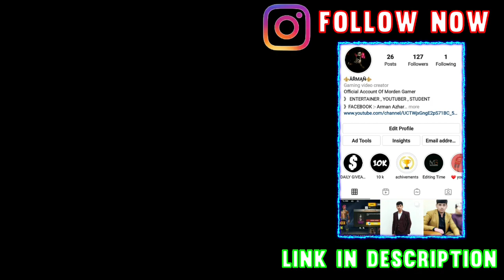HOW TO INCREASE COLLECTION WITHOUT 💎 TOP-UP⚡⚡l NO TOP-UP COLLECTION TRICK l GARENA FREE FIRE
no_top-up_collection#collection#freefire#mordengamer#carryiSocia#technogamerz#pewdiepie#tsgarmy#desigamer#gamingwithraahim#totalgaming#freefireindia#mordengamerofficial

In this video I'm going to tell you how you came increase your I'd colection.

TOPICS DISCUSSED :-
1. How to increase you I'd collection
2. How to make a no top up I'd
3. No top up collection
4. how to increase I'd collection without topup
5. collection
6. NO TOP UP

1. TOTAL GAMING ( AJJU BHAI )
2. AS GAMING (SAHIL)
3. DESI GAMERS ( AMIT BHAI)
4. TWO SIDE GAMERS (Ritik And Jash)
5. UNGRADUATE GAMER ( UG AYUSH)
6. RAISTAR FREE FIRE

1. FREE FIRE BRAZIL LIVE 🇧🇷
2. FREE FIRE INDONESIA LIVE 🇮🇩
3. FREE FIRE MENA LIVE 🇧🇷
4. FREE FIRE INDIA LIVE 🇮🇳
5. FREE FIRE BANGLADESH LIVE 🇧🇩
6. FREE FIRE NEPAL LIVE 🇳🇵
7. FREE FIRE SINGAPORE LIVE 🇸🇬

How to increase you I'd collection
How to make a no top up I'd
no top up collection
how to increase I'd collection without topup
collection
NO TOP UP